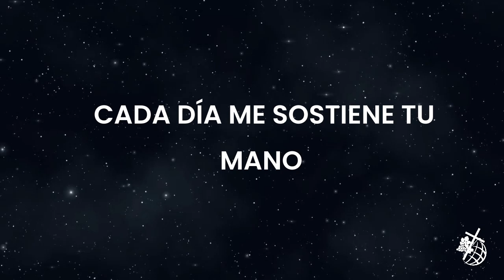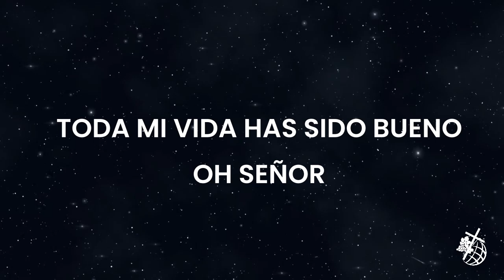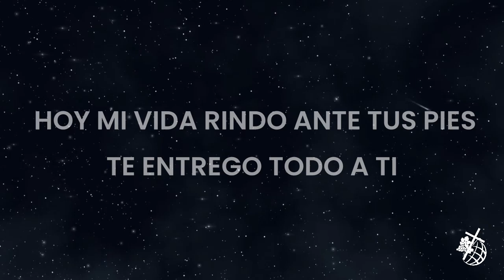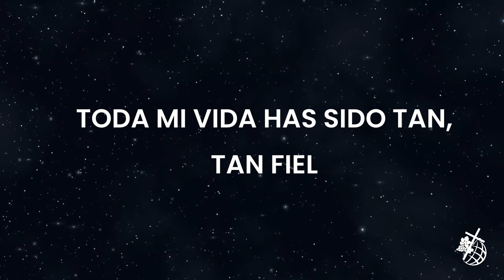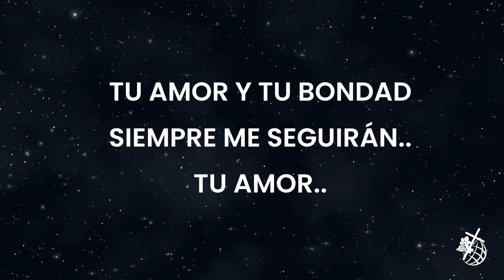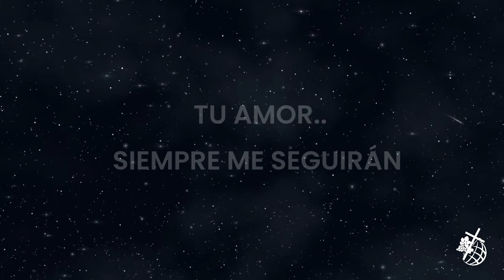La Bondad de Dios - Su Presencia (Goodness Of God - Bethel Music) | Letra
Autor: Bethel Music - Año: 2019 - Intérprete: Tuti Vega (Su Presencia)

Te amo Dios pues tu gracia nunca falla
Cada día me sostiene tu mano
Desde el amanecer, hasta el atardecer
Cantaré de la bondad de mi Dios

Amo tu voz, en el fuego me has guiado
En la oscuridad has estado a mi lado
Te he conocido como padre
Y como amigo fiel
Yo he vivido la bondad de mi Dios

Toda mi vida has sido bueno
Toda mi vida has sido tan, tan fiel
Mientras haya en mí aliento
Yo cantaré de la bondad de mi Dios

// Tu amor y tu bondad siempre me seguirán
Hoy mi vida rindo ante tus pies
Te entrego todo a ti